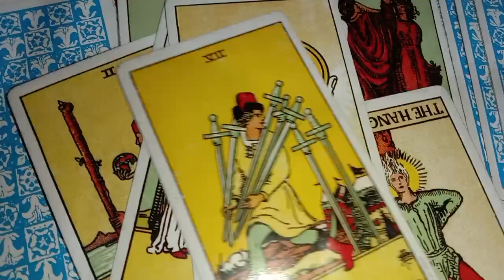❤️kyon nahin ho rahi baat twin flame journey current feeling 🔥🌠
❤️kyon nahin ho rahi baat twin flame journey current feeling 🔥🌠twinflame